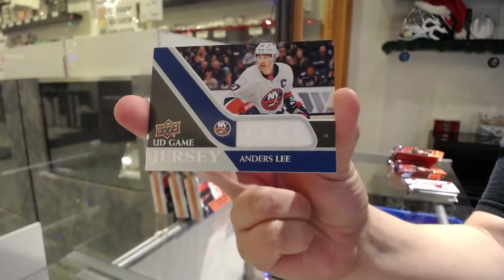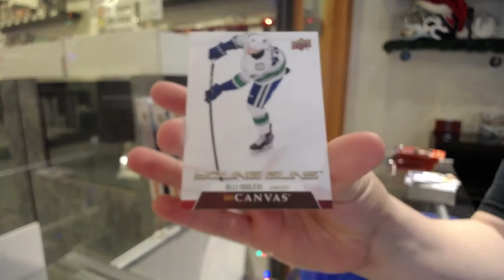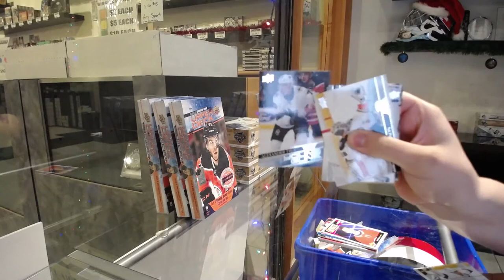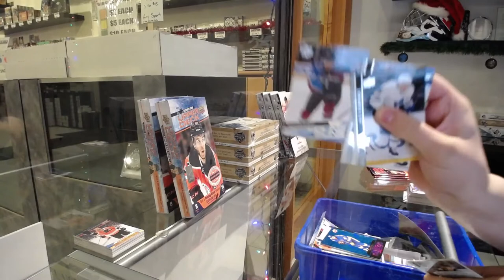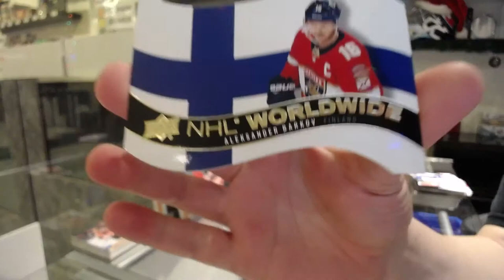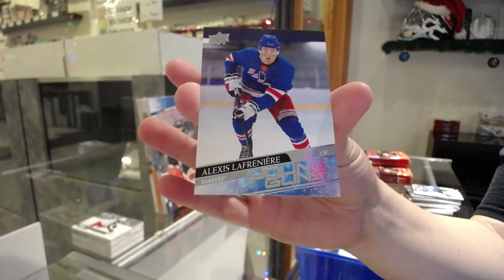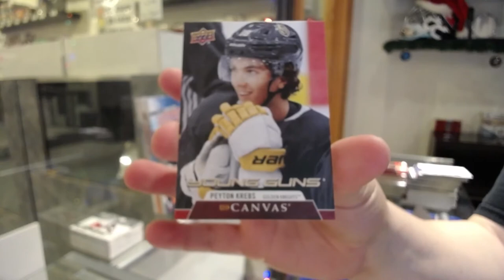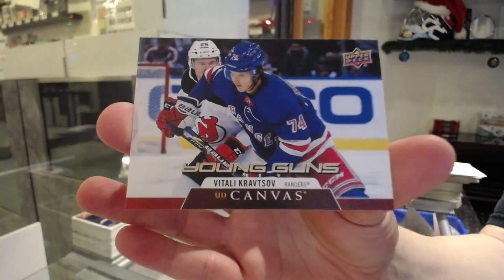20-21 Upper Deck Series 1 Hockey 4 Box Break - C&C GB #13,023